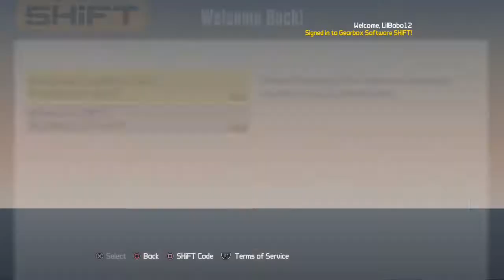BORDERLANDS 2 LET'S PLAY WALKTHROUGH PART 1 - INTRO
I MAKE GREAT VIDEOS FROM VLOGS, CHALLENGES, GAMING, AND REACTIONS. HOPE YOU GUYS!

PSN GAMERTAGS : LilBobo12 OR CTheGee23

BE SURE TO TURN NOTIFICATIONS ON FOR NEW VIDS EVERY DAY!